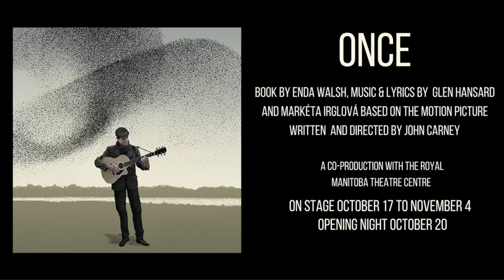Amanda LeBlanc on ONCE